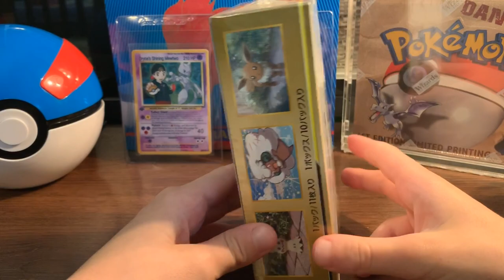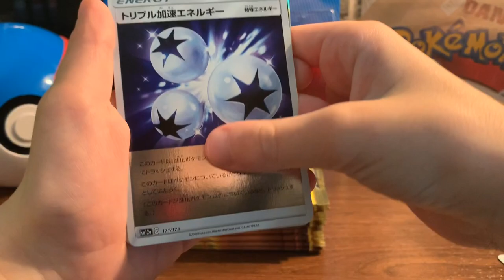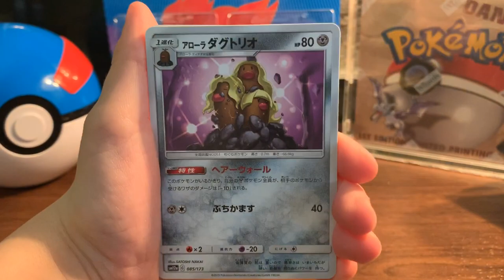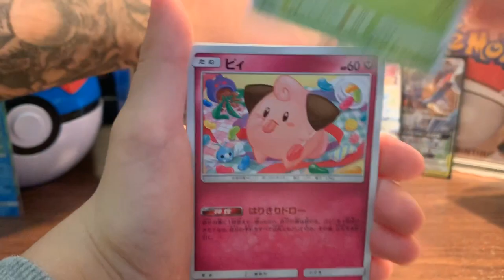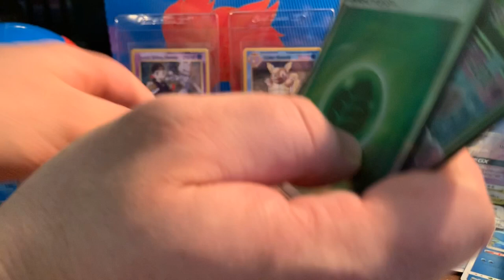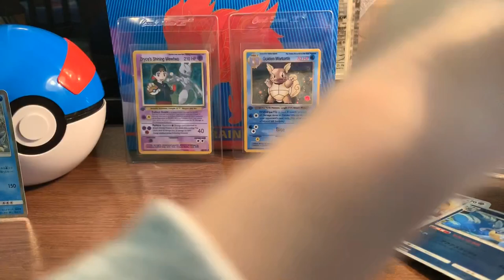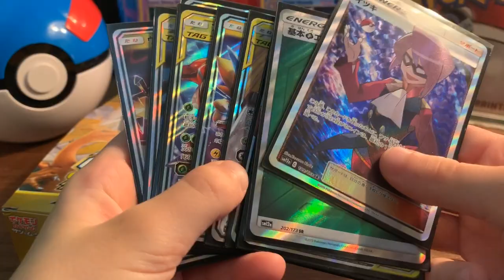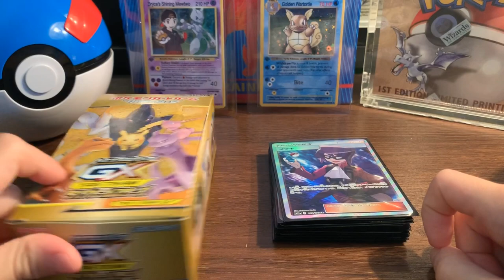Episode 14: GX Tag Team All Stars Box Battle w/ CJV Pokémon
Bringing CJV Pokemon out of this brief card opening retirement‼️

eBay Store

Pack Battle Record 👉 3-3